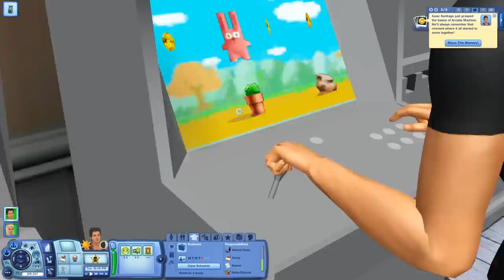Let's Play : The Sims 3 Generations S2 - ( Part 32 ) - Kaz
♦ What Happened In This Video : Lindy begins to talk to a man named Kaz.